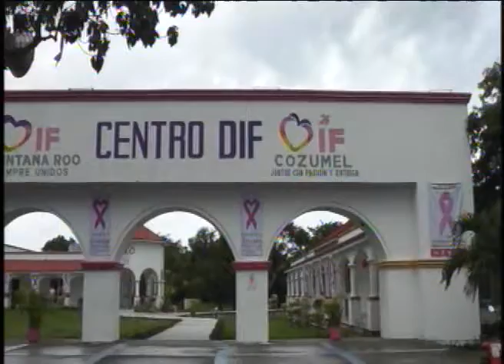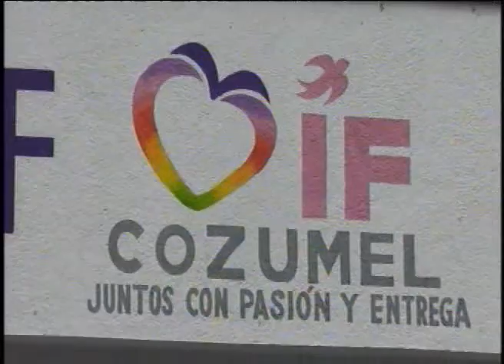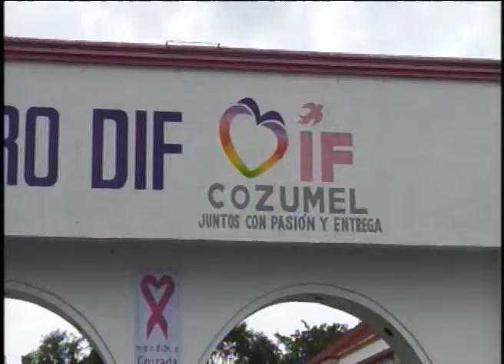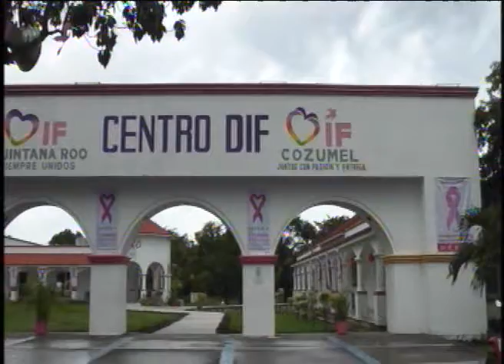Gina ruiz, adopcion y ayuda cancer de mama